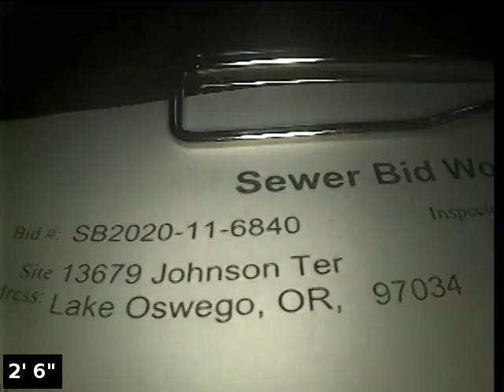13679 johnson terr